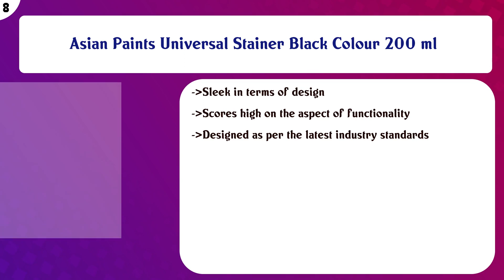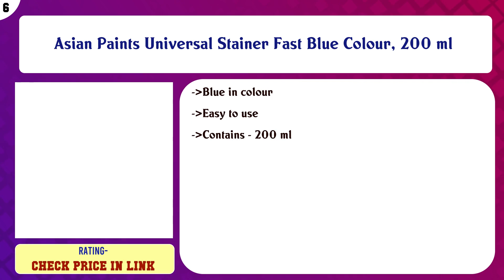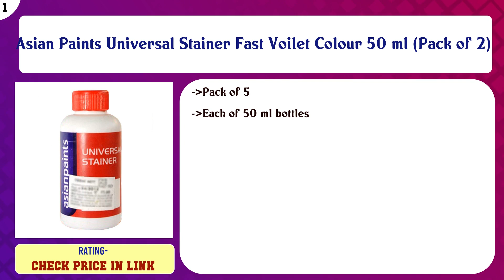Top 10 Concrete Paint to buy in India 2021 | Price & Review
Top 10 Concrete Paint to buy in India

Find the links below to buy these products:

List of top Concrete Paint:
GRANOTONE Floor Paint (Space Grey)

GRANOTONE Floor Paint (4 L, Medium, P. O. Red)

Asian Paints Universal Stainer Black Colour 200 ml

Asian Paints Shri Balaji Paints Universal Fast Stainer (Green, 200 ml)

Asian Paints Universal Stainer Fast Blue Colour, 200 ml

Asian Paints Universal Stainer Violet & Fast Yellow - 50gm (10 Pcs)

Asian Paints Universal Stainer Orange Colour 200 ml

Asian Paints Universal Stainer (100 g, Fast Red and Yellow)

GRANOTONE Floor Paint 10 LTR (Space Grey)

Asian Paints Universal Stainer Fast Voilet Colour 50 ml (Pack of 2)

Content of this Video:
10 best products to buy Concrete Paint India

Top rated Concrete Paint in India